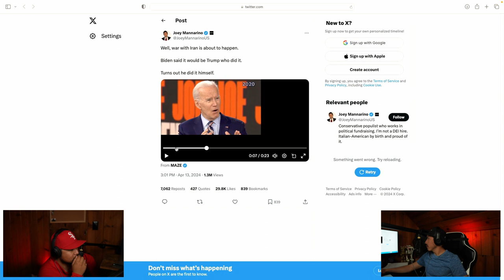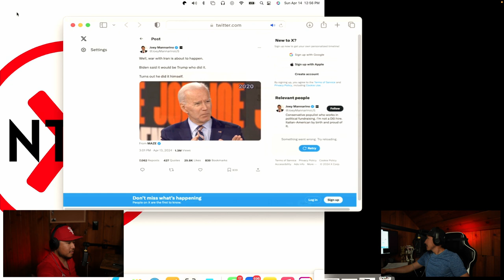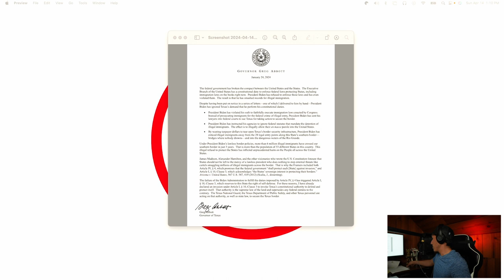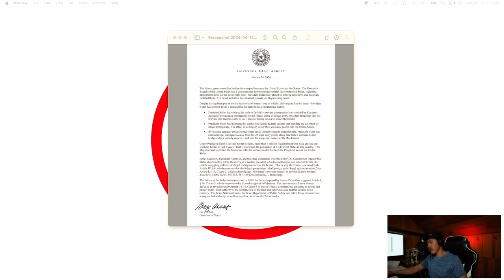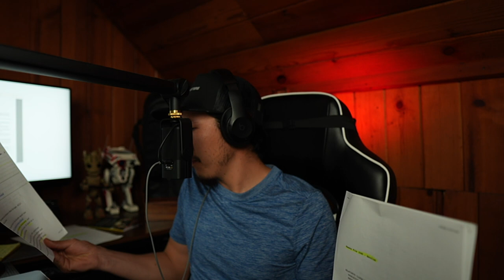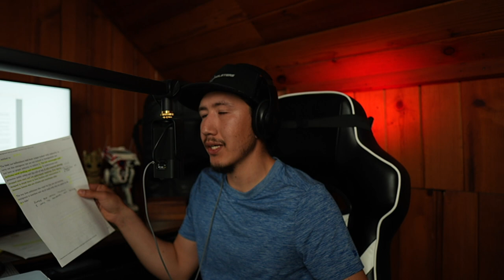Civil War, Iran Attacks Israel, Fallout, IA SF-2340 Bill | EP. 16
In this week's episode of current affairs we look into the complex web of global conflicts, legislative developments, and cultural representations:

Civil War: The new movie that just came out at such a weird time? As we start to discuss perspectives on civil wars, examining their causes, impacts, and the long-term consequences on nation.
Iran-Israel: Moving to the Middle East, we analyze the recent tensions that have escalated into military actions between Iran and Israel.
The Fallout Phenomenon: From reality to fiction, we shift our focus to the popular "Fallout" series. This segment explores how the show captures the imagination of a post-apocalyptic world, reflecting societal fears and fascination with survival in a nuclear wasteland.
Iowa's Legislative: Lastly, we turn to domestic news with a detailed look at Iowa's new bill. We discuss its content, the controversies surrounding it, and its implications for the residents of Iowa.

00:00:00 Topics of Today
00:00:42 Civil War
00:10:34 Iran-Israel
00:53:34 Fallout
00:58:34 IA SF-2340 Bill
01:19:39 How Does Everything Correlate?